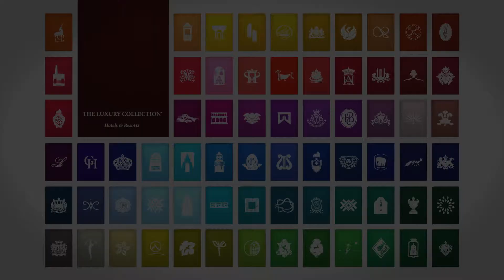HalleNsalon - Vienna's Imperial Experience | Hotel Imperial, Vienna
After the revitalization of the historic salon of the Hotel Imperial Vienna it has been transformed to a modern lounge bar. Everyday from 9:00 am to 1:00 am  "1873 - HalleNsalon" bar invites guests to linger, slow down and relax.